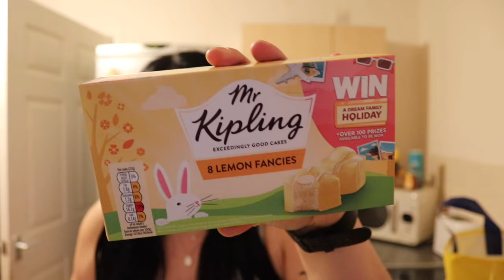HERON FOODS HAUL | as if I forgot about it in my car for hours 😩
Hello ♥️

Have a great week x